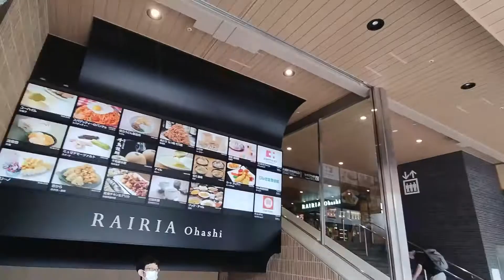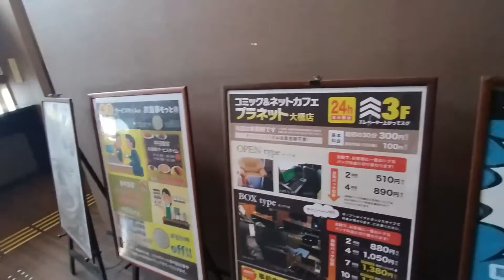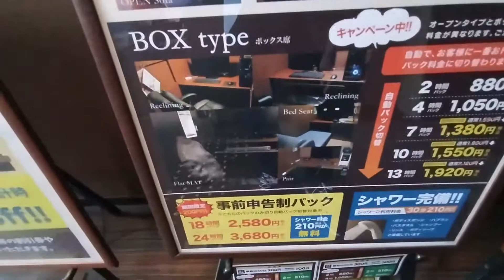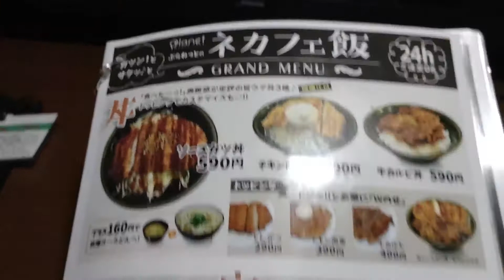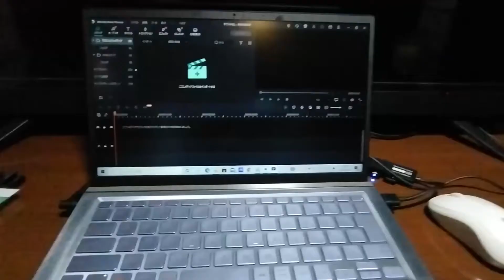福岡の激安ネットカフェ プラネット大橋駅西口店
今回は福岡市南部、西鉄大橋駅近くにある、激安なネットカフェを利用してみました。
パック料金やフードメニューも安いため、ちょっと休憩したり、テレワークしたりするには最適な場所です。